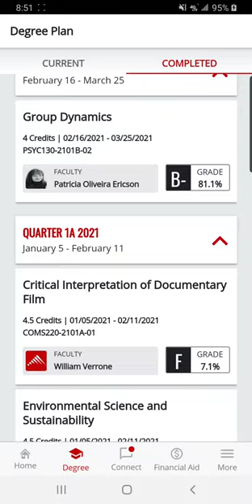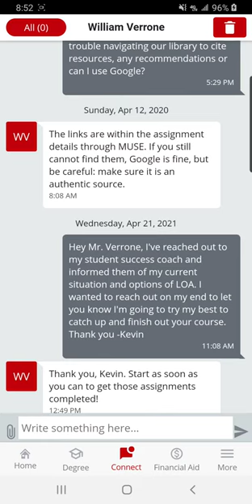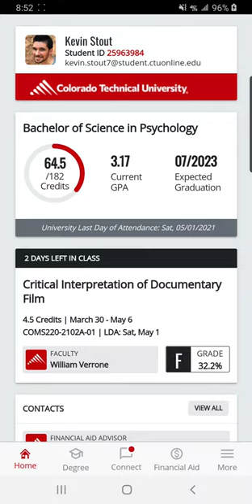Colorado Technical University Notice of Concern.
CTU online has devastated me, I value my progress and hard work as you can tell by my GPA. I was forced to take an F due to an extra class that was an error on thier part which reduced my GPA severely, also I asked for LOA twice due to my mental health and recent diagnose of PTSD with no help or concern I was asked to tough out the class and still no LOA..I was eventually removed due to no activity after that ordeal, CTU is a joke.